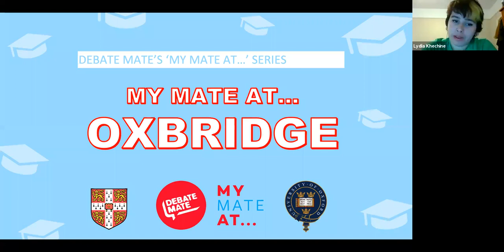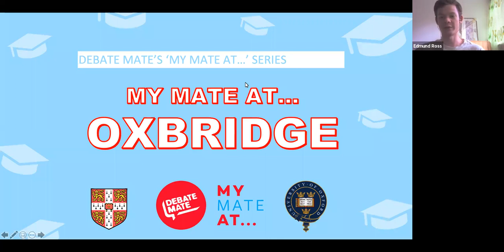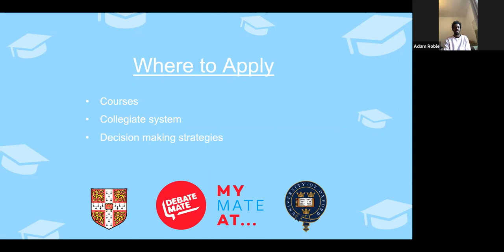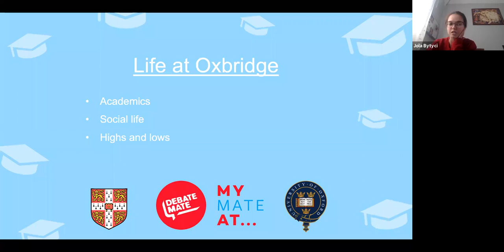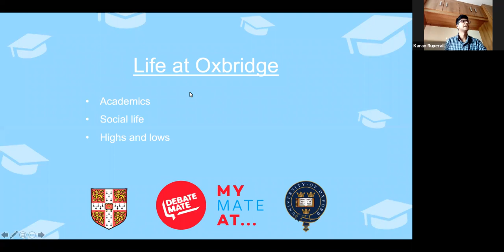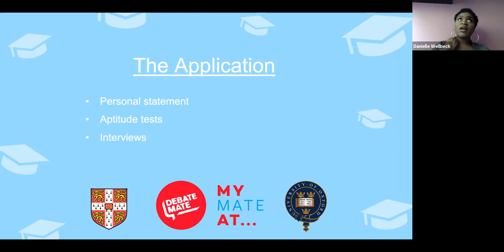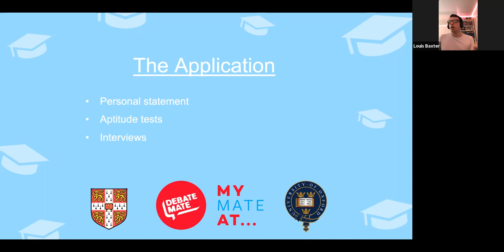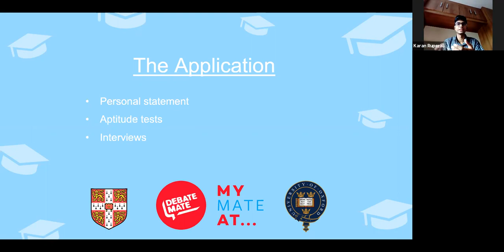How to get into Oxbridge | "My Mate In..." Series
We improve social mobility by teaching key skills through after school debate programmes for schools in the UK.